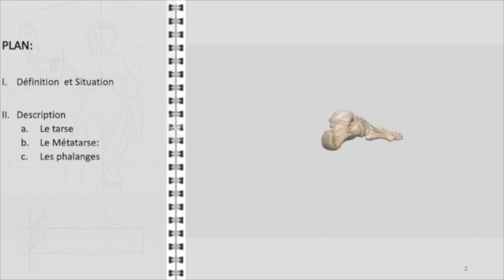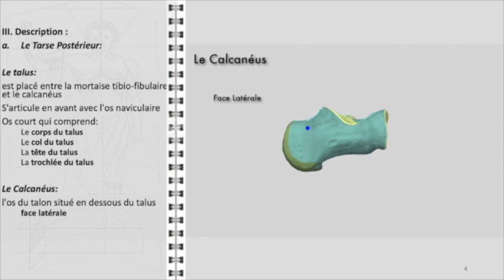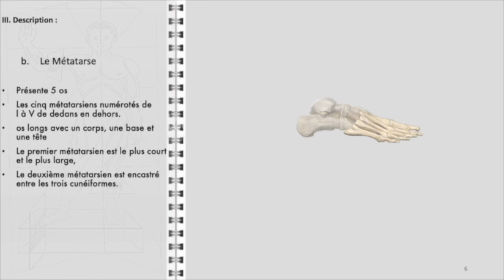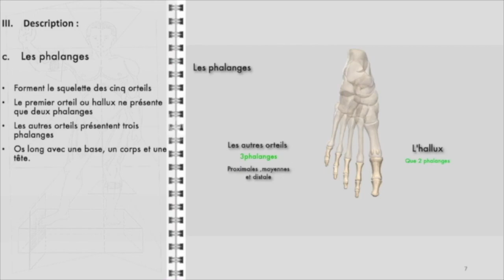ANATOMIE FMPM PIED